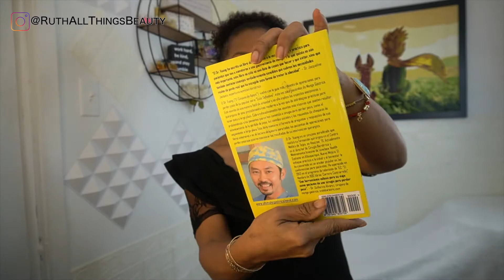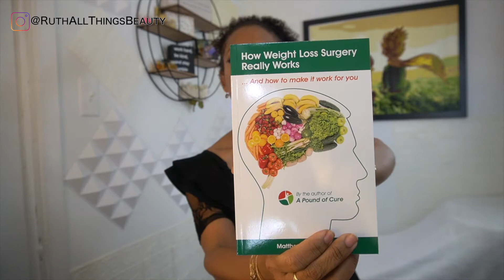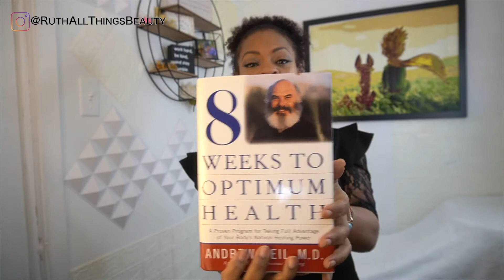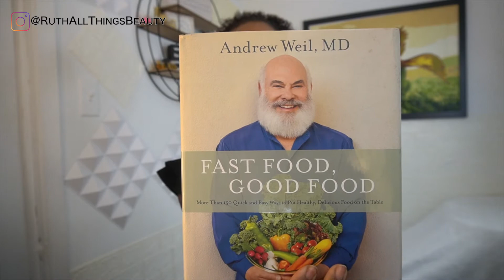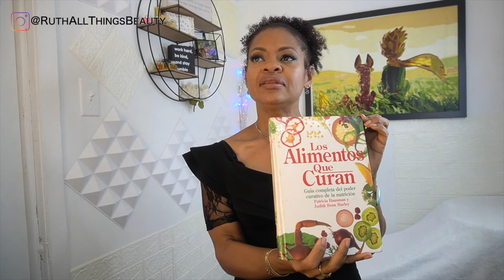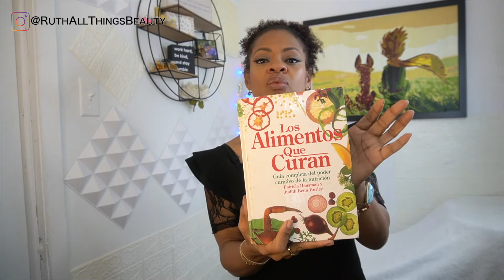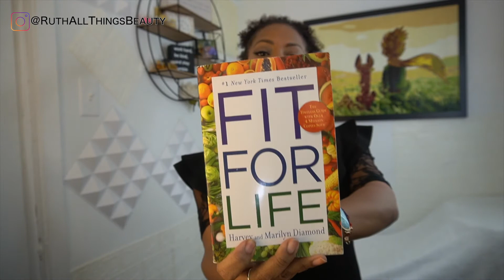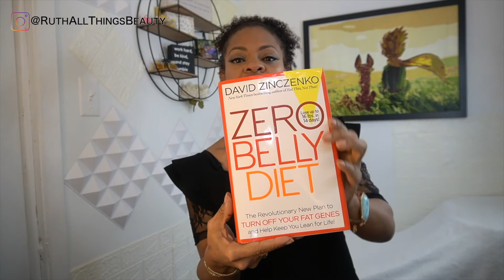15 Books to help you with your weight loss process ||Ruth Mejia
Hello Everyone here I talk about 15 Books that will help with your weight Loss Journey i hope you find it useful

BOOKS FOR WEIGHT-LOSS
Eat Stop Eat Book
The Big Fat Surprise Book
The 8 Hour Diet Book
Diets Don't Work Book
Juicing for Life Book
Food that Heals Book
Saving Lives Book
The Zero Belly Diet
A pound of cure
How Weight Loss Surgery Really Works: And How to Make it Work for You

⚙️🔧 My  Filming Tools
Ring Light
Mac pro 13 "

Help with Youtube

📕Youtube secrets book
📖 Building A Story Brand Book
📒Tube Ritual Volume I Book